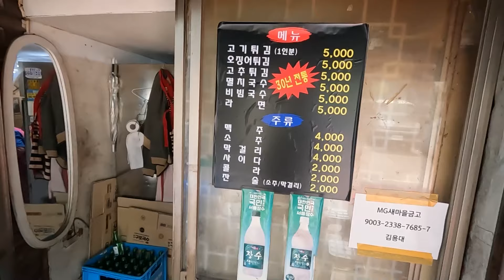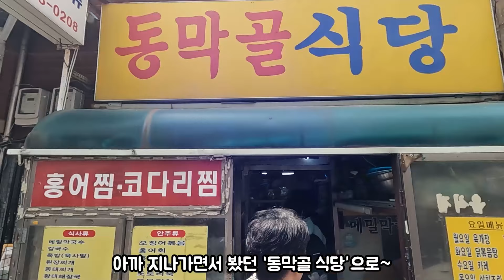[시장 술먹방] 동동주가 1,000원, 옷 한벌에 2,000원!? 동묘시장 고기튀김에 막걸리, 그리고 노포 식당에서 소주 한잔!!(ft. 비빔국수, 닭볶음탕)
입담 아이템 구경하러 가기

● 고기튀김 : 서울 종로구 지봉로2길 7-2
● 동막골식당 : 서울 종로구 난계로25길 72